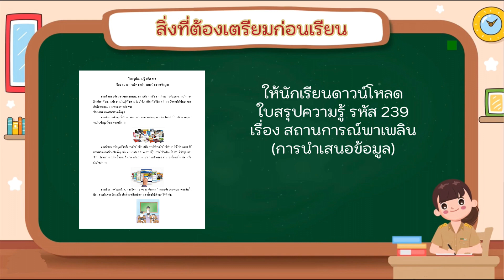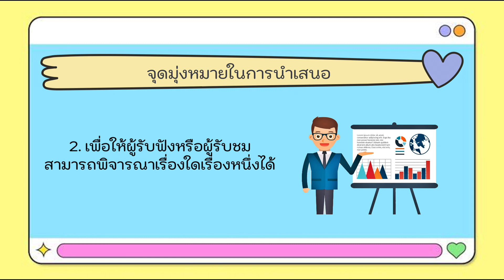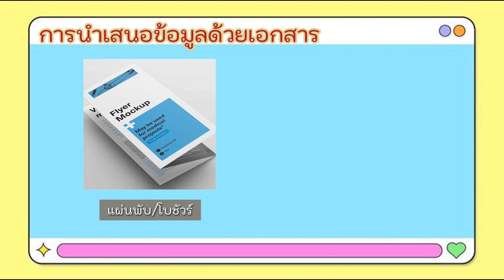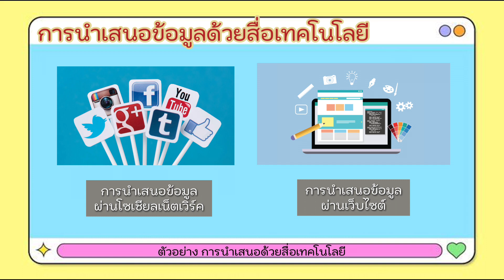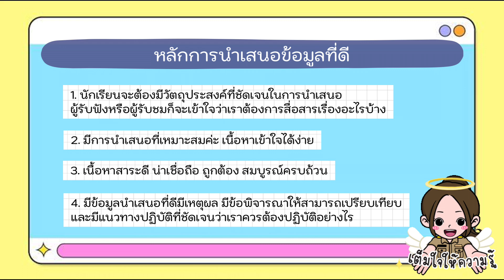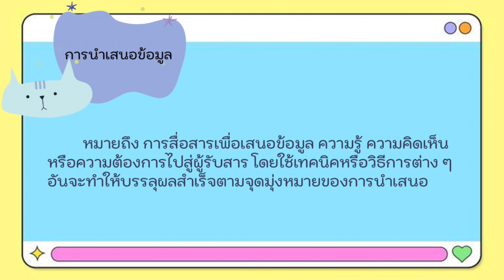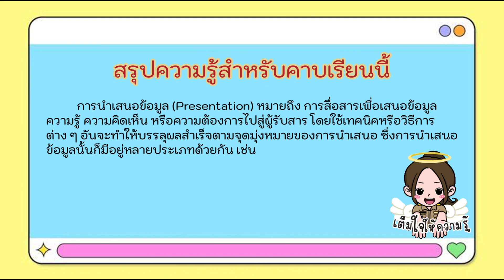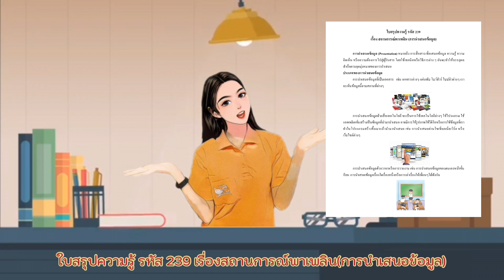G1 CS64 vdo 239 Presentation of information